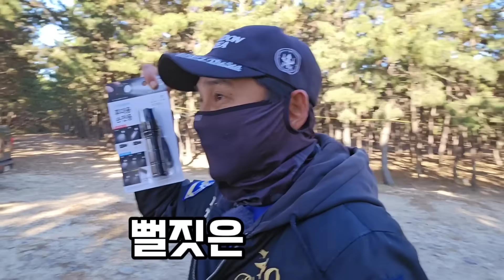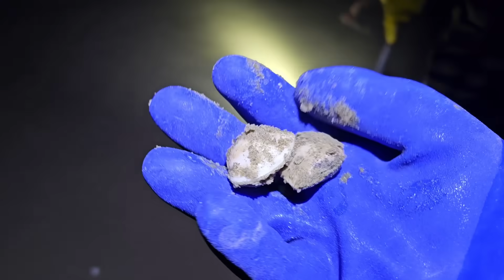손전등 빛으로 모래사장을 비추면 놀라운걸 잡게됩니다?! If you shine a flashlight on the sandy beach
안녕하세요 해루남입니다
오늘의 뻘짓! 건전지3개 들어가는 손전등으로
조개잡기 뻘짓!
가능할까요...^^